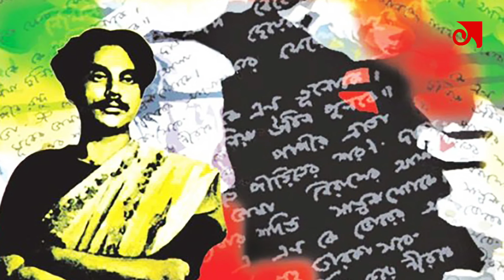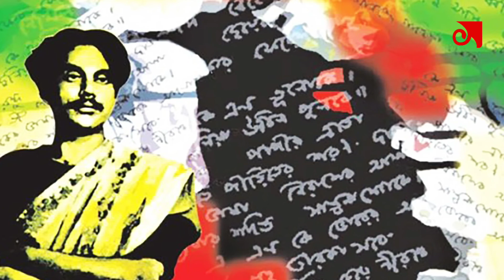রমজানের ঐ রোজার শেষে গানের ইতিহাস।। ইসলামী গানের জাগরণ।। Romzaner Oi Rozar Sheshe। Kazi Nazrul Islam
বাংলাদেশের জাতিয় কবি কাজি নজরুল ইসলাম গানটি লিখেছিলেন ১৯৩১ সালে জনপ্রিয় শিল্পী আব্বাসউদ্দিন আহমেদের অনুরোধে। গানটি প্রথম গেয়েছেন আব্বাসউদ্দিন নিজেই। লেখার কদিন পরেই রেকর্ড করা হয়েছিলো।
কবি নজরুলকে নিয়ে বাংলাদেশে প্রথম গবেষণা শুরু করেন অধ্যাপক রফিকুল ইসলাম। তিনি বলছেন, সেসময়কার বাঙালী মুসলিম সমাজ এই গানটি তখন লুফে নিয়েছিল। তিনি বলছেন, "অন্য এলাকায় মুসলিমরা গান করলেও বাঙালী মুসলিমের কাছে সঙ্গীত ছিল অপাঙতেও। কিন্তু এই গানটিতে ধর্মীও ভাবধারা আর ঈদের যে খুশি সেটা খুব চমৎকারভাবে ধরা পরেছে। সেই থেকে এই গানের শুধু উত্থানই হয়েছে। এমনকি অমুসলিম শিল্পী সতিনাথ মুখার্জি সহ আরো অনেকের কণ্ঠে শোনা গেছে গানটি। আব্বাসউদ্দিনের ছেলে ও মেয়ে মুস্তাফা জামান আব্বাসি ও ফেরদৌসি রহমানও গানটি জনপ্রিয় করেছেন।

কিন্তু গানটিকে ধীরে ধীরে আরো বেশি মানুষের কাছে পৌঁছে দিতে বিশেষ ভূমিকা রেখেছে বাংলাদেশ টেলিভিশন ও বেতার। ঈদের চাঁদ দেখা গেলেই এই গানটি বাজানোর একটি রীতি প্রচলন করেছে সরকারি এই দুটি সম্প্রচার প্রতিষ্ঠান, বলছিলেন অধ্যাপক ইসলাম। তবে মুস্তাফা জামান আব্বাসি বলছেন গানটি আসলে জনপ্রিয় করেছে বাংলার মুসলমান।
আব্বাস উদ্দিন মারা গেছেন ১৯৫৯ সালে। তার পরে এত বছর গানটি কারা গাইলো? আমরাইতো গাইলাম। আব্দুল আলিম, আব্দুল হালিম চৌধুরী, বেদার উদ্দিন আহমেদ, সোহরাব হোসেন, এদের নাম আমরা ভুলে যাবো কেন?"
আর অধ্যাপক ইসলাম বলছেন, এই গানটি দিয়েই বাংলায় মুসলিমদের মধ্যে সঙ্গীতের জনপ্রিয়তার শুরু, শোনা ও চর্চার শুরু। তিনি বলছেন, নজরুলই তার সূচনা করেছেন। এরপর ইসলামের নানা দিক ও ঈদকে নিয়ে গান রচনার চেষ্টা আরো অনেকেই করেছেন কিন্তু তাতে এতটা সফল কেউই হননি, বলছিলেন অধ্যাপক ইসলাম।